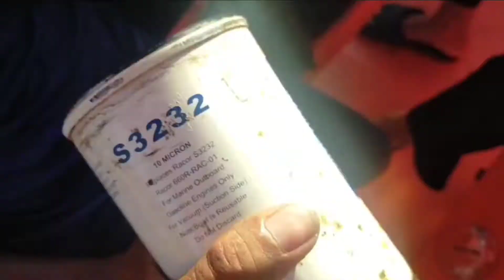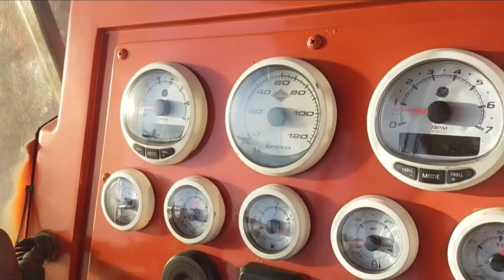Akibat tengki BBM kotor. mesin mbrebet ga mau di Gas.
Di Video kali ini saya akan membagikan info tentang mesin tempel yang mbrebet karena BBM kotor.
Akibat dari ganti tengki baru dari fiber.
dan tidak di cuci dulu.
BBM bercampur dengan debu fiber.

Dan tonton juga video saya yang lain juga ya..🙏🙏🙏

Terima kasih 🙏🙏🙏...